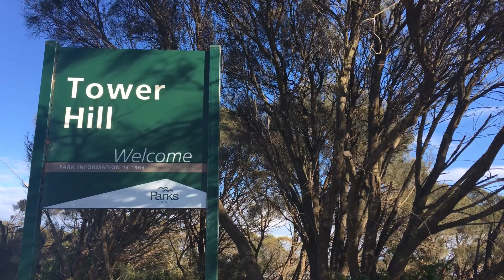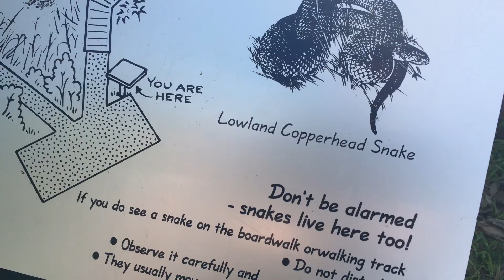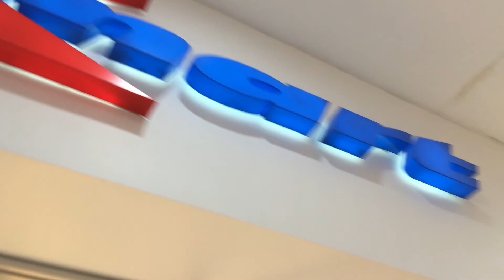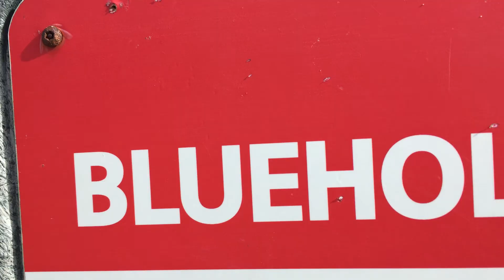Great Ocean Road Trip Part 7 : Port Fairy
Nearing the end of our jounrey along the Great Ocean Road of Australia. One more stay at Port Fairy before we begin the long journey back home. Port Fairy is a beautiful spot along this coast and whilst we've spent two night we could have easily made this a whole week! So long as we got some fiish and chips LOL